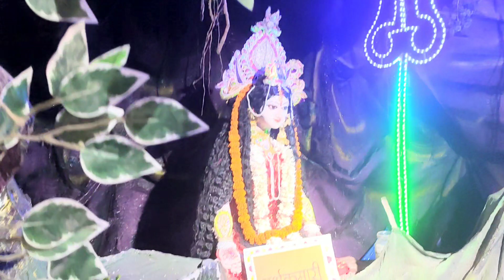माता वैष्णो देवी के दर्शन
hello dosto mata rani ka live daron kro aur aasir bad lo itna acha se amta ka rup dekhya gya h kitna pyara lg rha h drbar
जय माता वैष्णो देवी